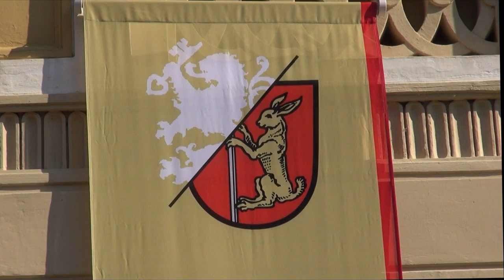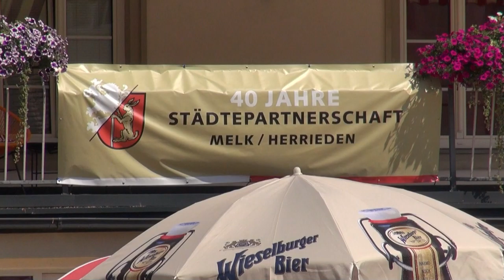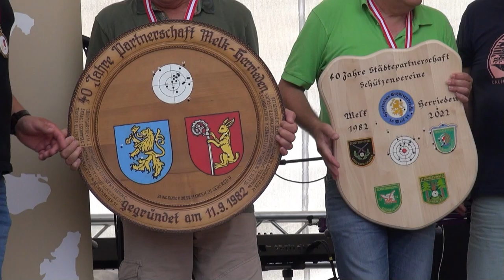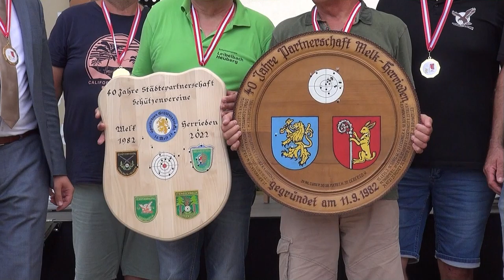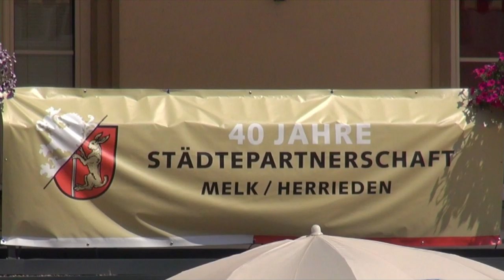40 Jahre Städtepartnerschaft Melk - Herrieden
Festakt zum 40-jährigen Jubiläum der Städtepartnerschaft zwischen Melk in Niederösterreich und Herrieden in Mittelfranken anlässlich des Melker Höfe- & Platzlfestes 2022.